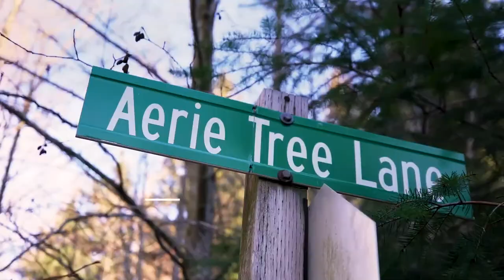341 Aerie Tree Lane, Bowen Island BC